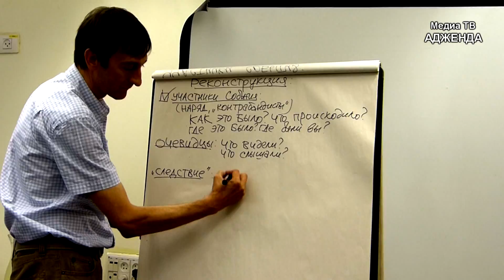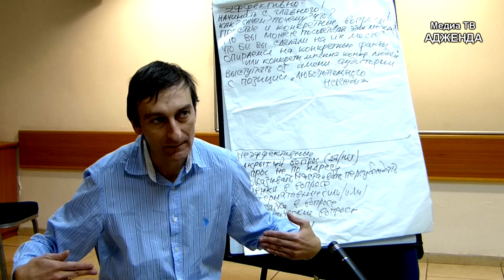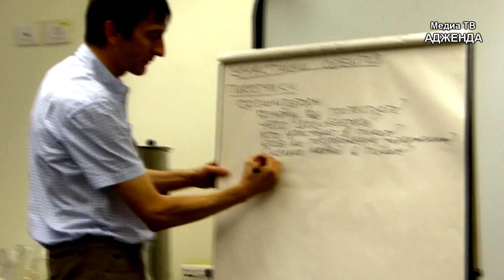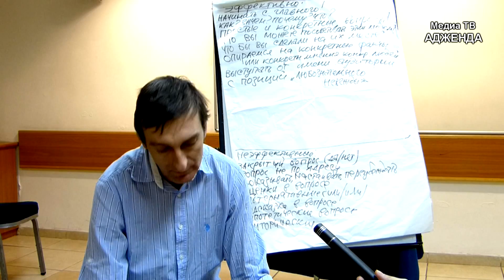О стандартах телевизионной новостной журналистики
Объективность, беспристрастность и ответственность - главные стандарты для профессионального журналиста.

Современные возможности обмена информацией и вовлечённость в новостное поле огромного количества людей различных профессий создали конкуренцию профессиональной журналистике и отодвинули на второй план профессионализм в преподнесении информации.
А вы задумывались над тем, что профессионал и непрофессионал в журналистике это люди с разными приоритетами?
Там, где один ищет глубину и несёт ответственность, другому просто хочется поделиться мнением.
Так нужен ли профессионализм непрофессионалу, если общество воспринимает его информацию с не меньшим доверием, чем ту, к-рую представляют официальные СМИ.
Какой вы бы хотели видеть журналистику?

В декабре прошлого года под патронажем Демократической Хартии - Наше Наследие состоялся итоговый семинар по телевизионной новостной журналистики с Игорем Кулясом, ведущим тренером компании Интерньюз-Украина.

Игорь КУЛЯС: «Самое главное в журналистике — два «не»: «не солги» и «не навреди»